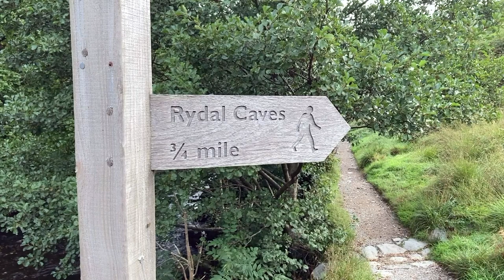Playing Recorder In A Cave! Rydal Caves, Lake District.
Whenever I go on holiday, I still try to keep up with my recorder practice- I just like to find somewhere a bit different to do it... and this time, it's a cave!
Rydal Caves, near Grasmere, in the English Lake District National park were formed by mining, but now they're a lesser-known tourist attraction. Or music practice room, if you fancy!

The three short pieces I play are from:
'Mir Hahn en neue Oberkeet'- J.S Bach
'Bourée'- John Blow
'North's Maggot'- Roger North.

I'm playing on my pear wood Mollenhauer Denner soprano.